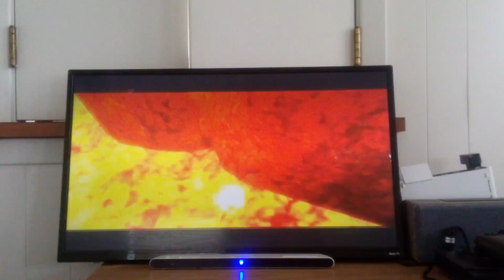Let's Play The Legend of Zelda Twilight Princess Part 48: Finding The Goron Elders Part 1!